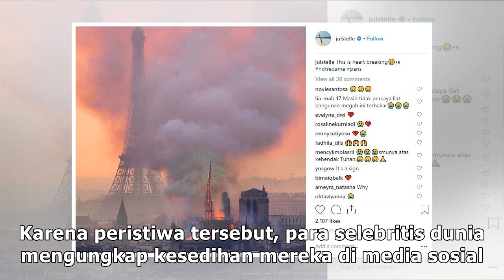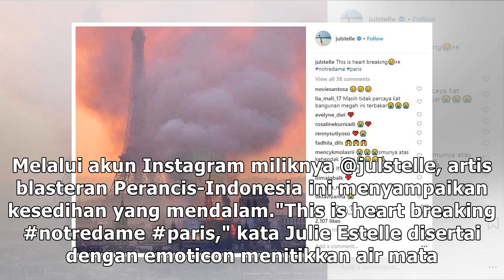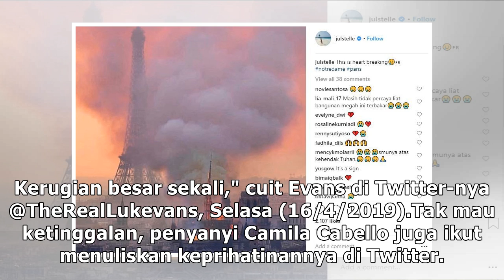Gereja Katedral Notre Dame yang Jadi Salah Satu Simbol Prancis Terbakar, Anggun C Sasmi Hingga Ju...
Gereja Katedral Notre Dame yang Jadi Salah Satu Simbol Prancis Terbakar, Anggun C Sasmi Hingga Julie Estelle Ungkap Kesedihan